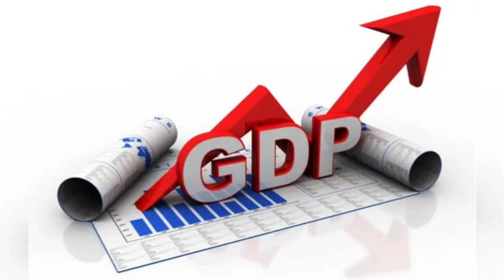Modi vs Kim Jong Un: Who Comes Out on Top? A Comparative Analysis"कौन जीतेगा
In this video, we conduct a thorough comparison of two of the most prominent world leaders today, Narendra Modi and Kim Jong Un. From their political ideologies to their economic policies, we examine every aspect of their leadership styles to determine who is truly the better leader. Join us as we delve into the complexities of these two leaders and provide insights into their strengths and weaknesses. Whether you're a political enthusiast or simply curious about the topic, this video is a must-watch!"

Modi
Kim Jong Un
World leaders
Politics
Leadership
Comparison
Economic policies
Political ideologies
India
North Korea
International relations
Diplomacy
Government
Democracy
Authoritarianism
Geopolitics
Nationalism
Power dynamics
Foreign policy
Military
Strategic interests
International trade
Human rights
United Nations
International cooperation
Political analysis
Regional influence
Global affairs
Election
Campaign
Populism
Public opinion
International media
Propaganda
National security
Nuclear weapons
South Asia
East Asia
Asia-Pacific
Middle East
Global economy
International finance
Development
Poverty reduction
Sustainable growth
Innovation
Technology
Infrastructure
Digital transformation
Environmental policies
Climate change
Natural resources
Energy
Renewable energy
Oil and gas
Geostrategy
Geoeconomics
Security alliances
Military cooperation
Intelligence sharing
Humanitarian aid
Disaster relief
Crisis management
Peacebuilding
Conflict resolution
Nonproliferation
Arms control
Sanctions
International law
Humanitarian law
Cybersecurity
Internet governance
Big data
Artificial intelligence
Blockchain
Fintech
E-commerce
Digital sovereignty
Net neutrality
Freedom of speech
Media censorship
Journalism
Press freedom
Social justice
Equality
Diversity
Inclusion
Women's rights
LGBTQ+ rights
Minorities
Immigration
Refugees
Human trafficking
Child labor
Health policies
Pandemic
Vaccines
Public health
Healthcare reform
Modi vs Kim Jong-un

Narendra Modi

Kim Jong-un

Supreme Leader of North Korea

India vs North Korea

Geopolitics

International Relations

Nuclear weapons

Foreign policy

Diplomacy

Asia-Pacific

South Asia

East Asia

Political analysis

Current affairs

World leaders